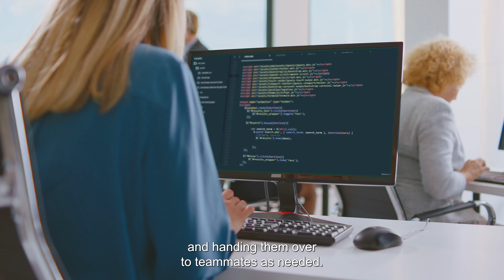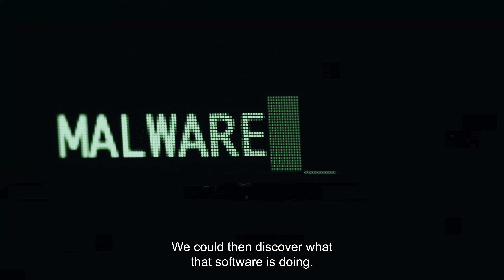Louise Dalton - Cyber Security Analyst at Hewlett Packard Enterprises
Louise Dalton had returned to education to study Computer Science, and her self-directed learning led to a role in the growing cyber security sector.